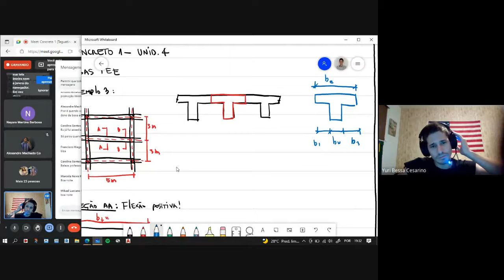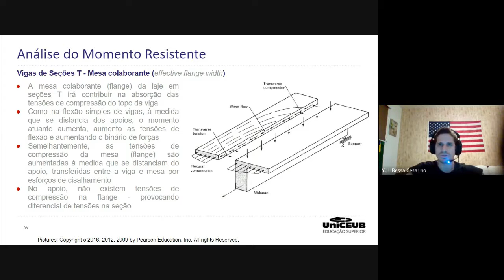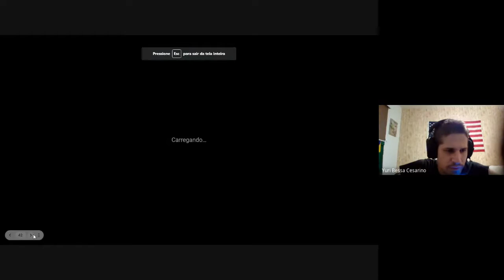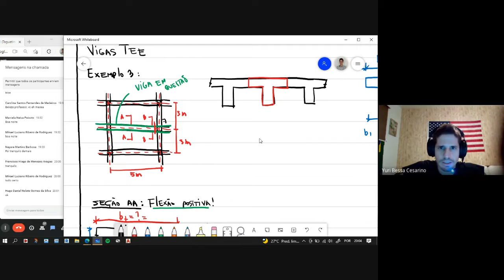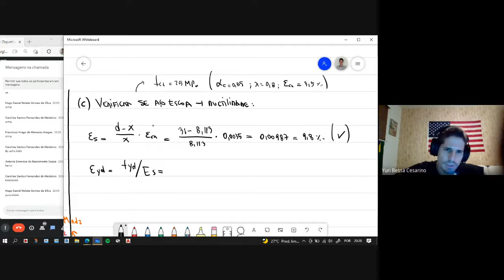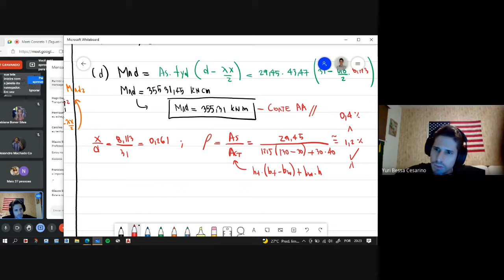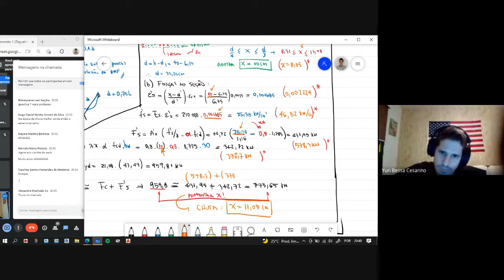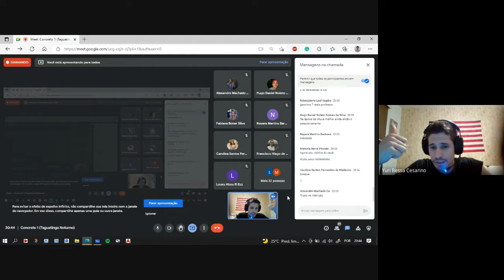Dimensionamento de Vigas de Concreto Armado (seções tee falsas) - Aula 5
Dimensionamento de seções Tee - exemplo 3. Definição das forças na seção, distribuição das tensões, determinação do comprimento de colaboração da mesa (bf), critérios normarivos da NBR 6118, cálculo de vigas T verdadeiiras e falsas, distribuição de forças na seção, cálculo da posição da linha neutra, cálculo do momento resistente de vigas Tee (falsa - duplamente armada) quando seção é conhecida.

Apresentação de planta de formas e detalhamento de armaduras no TQS.